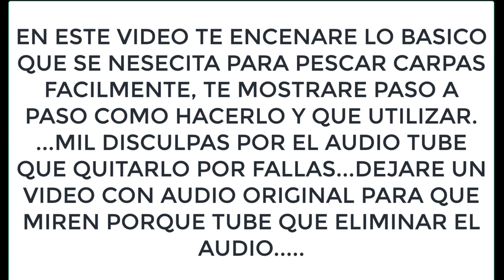PESCANDO! Carpas con Equipo Ultra Ligero , CARNADA Nueva para Pescar CARPAS, La Mejor!!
Una buena pesca de carpas siempre consiste en usar una buena masa hoy te mostrare la una masa nueva muy efectiva muy fácil de hacer estaremos pescando carpas enormes con un equipo ultra liviano ...